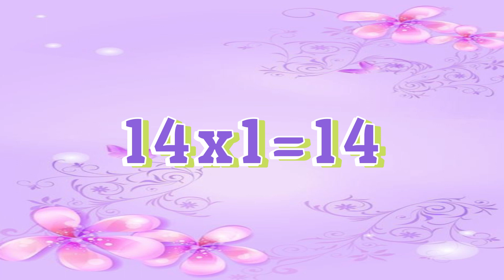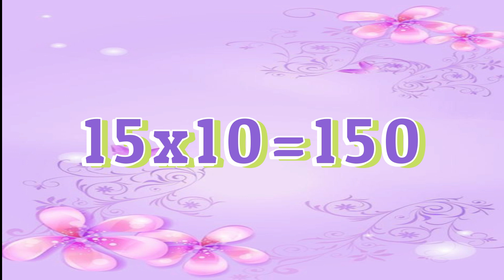Table of 14 | Rhythmic Table of fourteen |table of 14 in english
for more video click the link-
4 -Birds Name 20 birds name birds name with spelling pictures  pakshiyon ke naam  पक्षियों के नाम